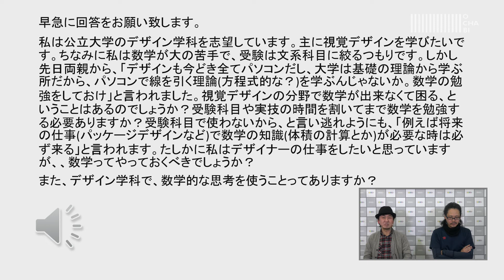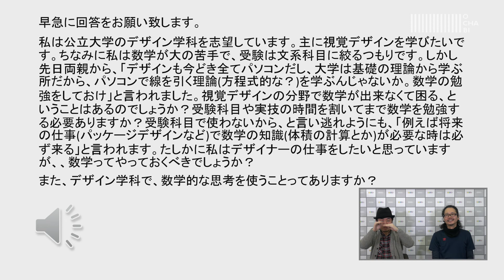OCHABI_質問246「受験科目や実技の時間を割いてまで数学を勉強する必要（両親のアドバイス）」美術学院_2018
”早急に回答をお願い致します。
私は公立大学のデザイン学科を志望しています。主に視覚デザインを学びたいです。ちなみに私は数学が大の苦手で、受験は文系科目に絞るつもりです。しかし先日両親から、「デザインも今どき全てパソコンだし、大学は基礎の理論から学ぶ所だから、パソコンで線を引く理論(方程式的な？)を学ぶんじゃないか。数学の勉強をしておけ」と言われました。視覚デザインの分野で数学が出来なくて困る、ということはあるのでしょうか？受験科目や実技の時間を割いてまで数学を勉強する必要ありますか？受験科目で使わないから、と言い逃れようにも、「例えば将来の仕事(パッケージデザインなど)で数学の知識(体積の計算とか)が必要な時は必ず来る」と言われます。たしかに私はデザイナーの仕事をしたいと思っていますが、、数学ってやっておくべきでしょうか？
また、デザイン学科で、数学的な思考を使うことってありますか？”

YouTubeコメント欄に頂いた質問に御茶の水美術学院講師がお答えしています。

OCHABI　学校法人服部学園
クリエイティブなアタマを創る
【OCHABI artgym】